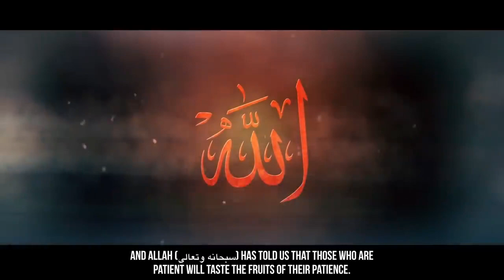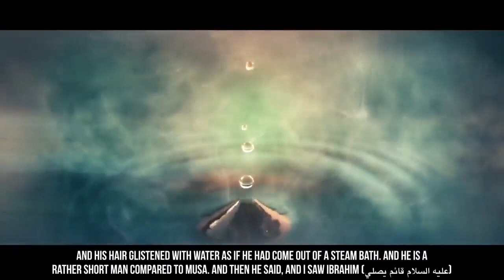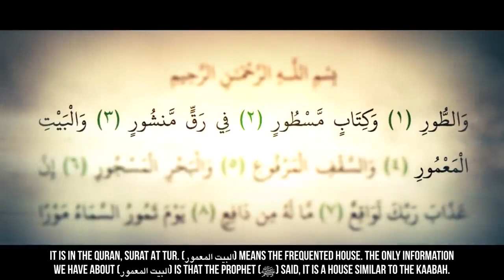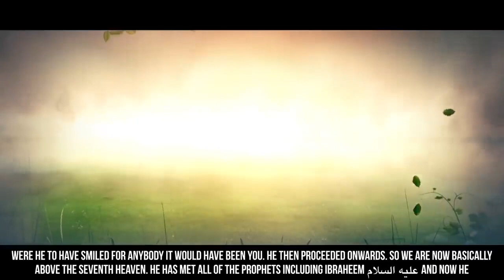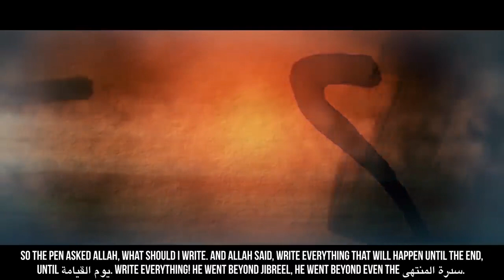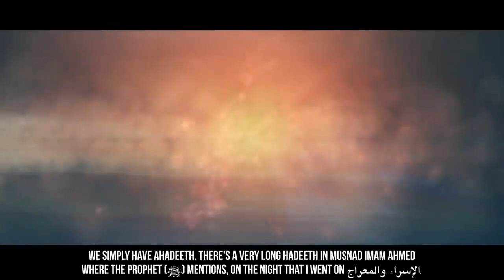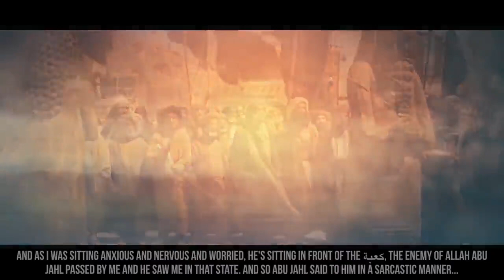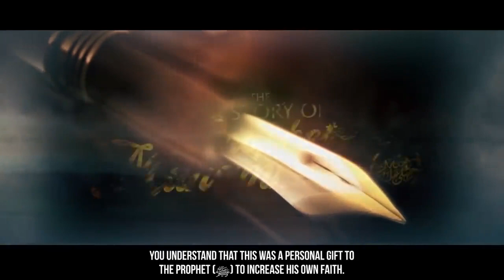AMAZING FULL VIDEO The Night Journey Al Isra Wal Miraj Story Of Muhammad ﷺ Dr Yasir Qadhi